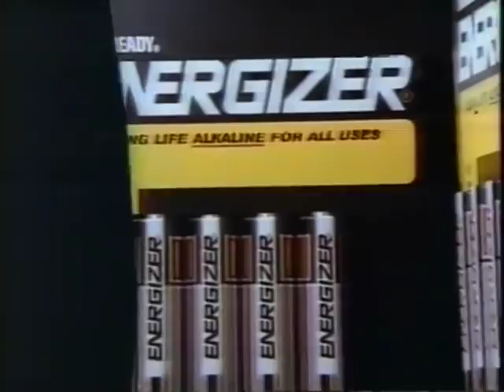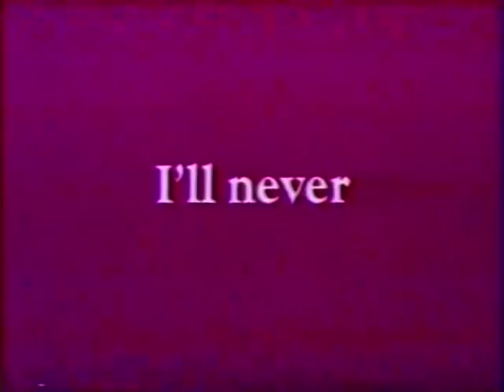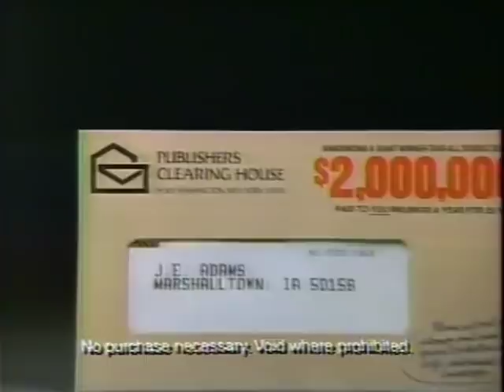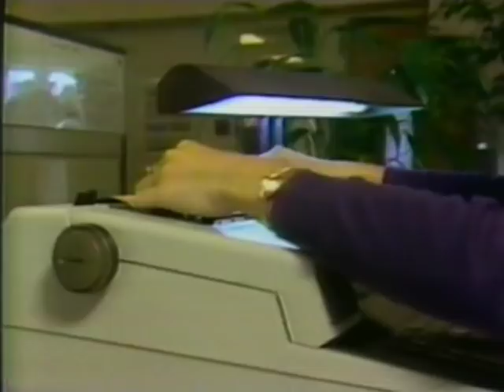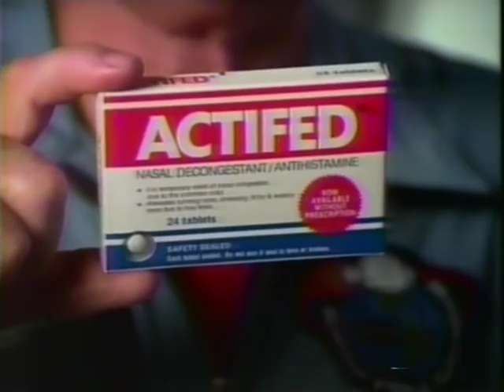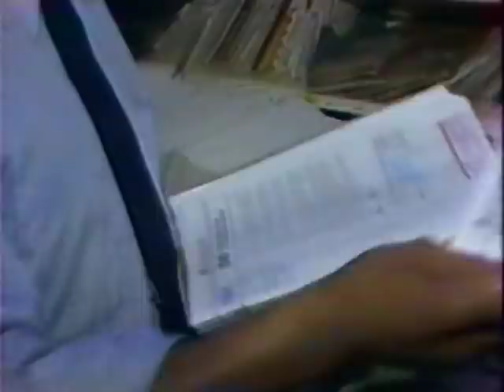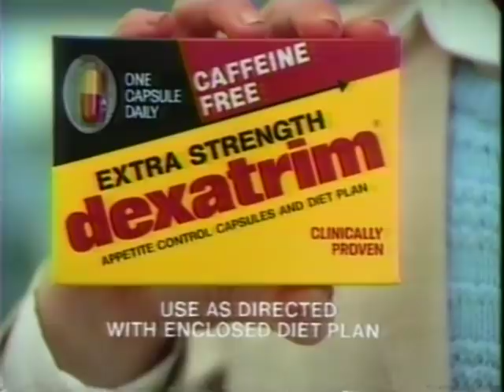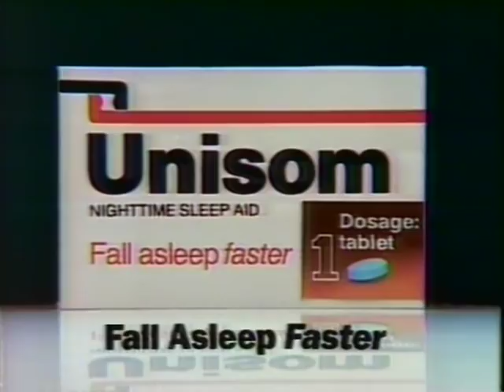80's Commercials Vol. 821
These commercials aired on CBS on December 26th, 1984

1. Drunk Driving PSA
2. WCPX News Watch 6 Bumper
3. CBS Wednesday Night Movies Intro: "Fast Times At Ridgemont High"
4. Heinz
5. Energizer
6. Dentyne
7. Benylin Cough Syrup
8. CBS Wednesday Night Movies Commercial Bumper
9. Sun Light Dishwasher Detergent
10. Burger King Doubles
11. TV Spot for "Micki & Maude"
12. TV Spot for "Starman"
13. Publishers Clearing House
14. CBS Station ID
15. CBS Wednesday Night Movies Commercial Bumper
16. Wrigley's Spearmint Gum
17. Dove
18. Visine
19. Duracell
20. CBS Wednesday Night Movies Commercial Bumper
21. Promo for "Airwolf", "Mike Hammer" and "Cover-Up"
22. CBS Station ID
23. Publix (I recognize the music here from a trailer for "Fairy Tale Theatre" we had on an old VHS tape
24. WCPX News Watch 6 Promo (Who watches the news watchers?)
25. WCPX Station ID
26. Steak And Ale
27. Actifed (With Wally Schirra)
28. Speed Stick Deodorant
29. TV Spot for "2010: The Year We Make Contact"
30. CBS Wednesday Night Movies Commercial Bumper
31. Promo for "Murder She Wrote"
32. Promo for "Crazy Like A Fox"
33. CBS Newsbreak
b. Income Tax Forms mailed out
34. GTE
d. USPS backs down on firing postal worker who mailed Christmas cards without stamps (What a rebel)
35. CBS Station ID
36. Diet Coke (With Tommy LaSorda, Christie Brinkley and Chuck Yeager)
37. Central Florida Datsun Dealers (Making me choose between Beef and a TV)
38. Promo for "Donahue"
39. Dexatrim
40. Energizer
41. WCPX News Watch 6 Promo
42. Selsun Blue
43. Unisom (I think they're using the same trick they used to make Signorney Weaver float above her bed in "Ghostbusters")
44. Seneca 100% Natural Grape Juice
45. Aim
46. Finesse
47. CBS Wednesday Night Movies Commercial Bumper
48. Promo for "Magnum, P.I", "Simon & Simon" and "Knots Landing"
49. Promo for "Robert Kennedy And His Times"
50. CBS Station ID
51. Sea World
52. WCPX News Watch 6 Update
53. Drunk Driving PSA
54. WCPX News Watch 6 Update
55. WCPX Station ID
56. CBS Wednesday Night Movies Commercial Bumper
57. Promo for "Morning Stretch"
58. Rolaids
59. Future Floor Polish
60. Speed Stick Antiperspirant
61. CBS Wednesday Night Movies Commercial Bumper
62. Red Lobster (With The Platters.  The channel briefly changes to NBC here)
63. Isuzu
64. WESH Basketball Bumper